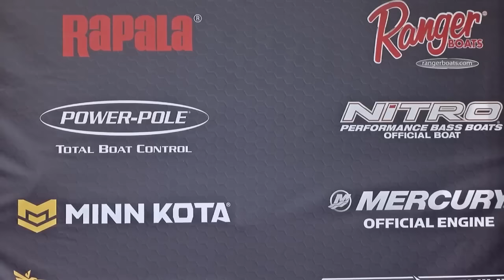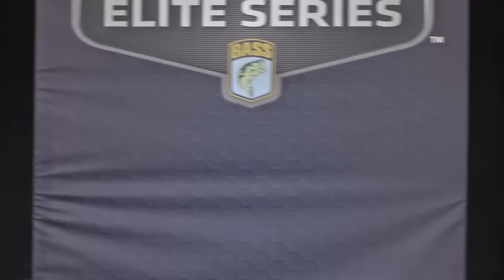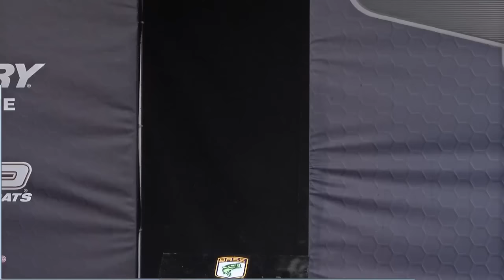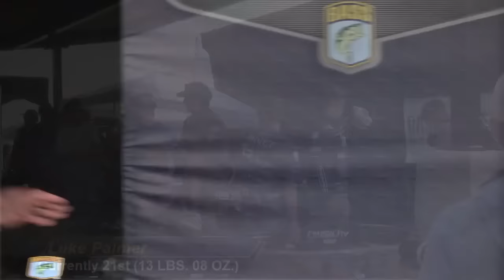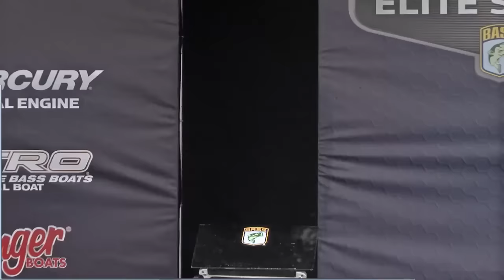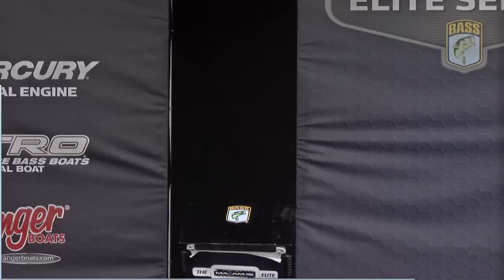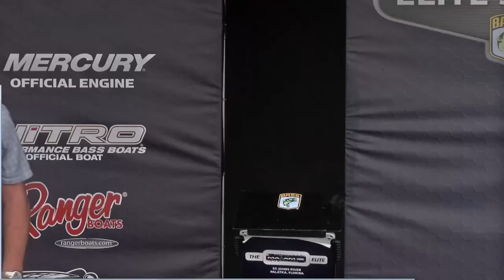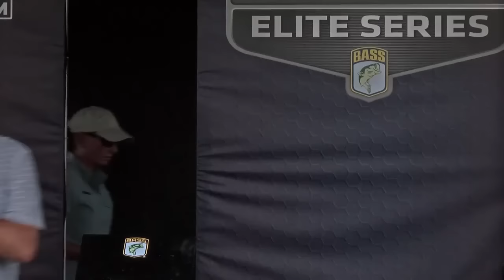ELITE: Day 1 weigh-in at the St. Johns River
The 2024 Maxam Tires Bassmaster Elite at the St. Johns River is the fourth Elite event of the season. Here is the Day 1 weigh-in.

0:00 - Day 1 weigh-in at St. Johns River
27:18 - Cory Johnston (2nd, 23-3)
39:00 - Matt Arey (4th, 21-0)
55:20 - Jake Whitaker (7-15, Big Bass)
01:05:55 - Caleb Sumrall (1st, 28-8)
01:22:00 - Wes Logan (3rd, 22-0)
01:45:30 - Caleb Kuphall (4th, 21-0)